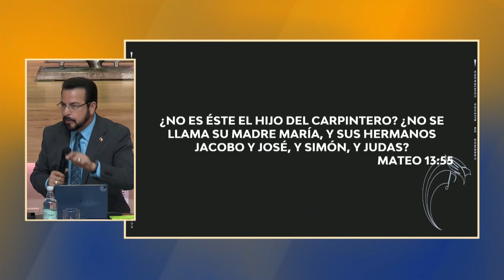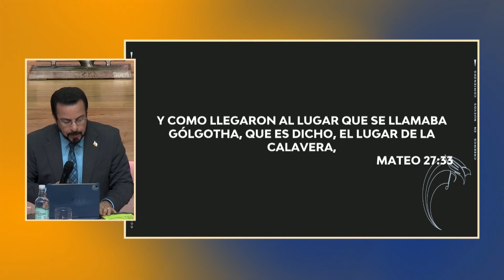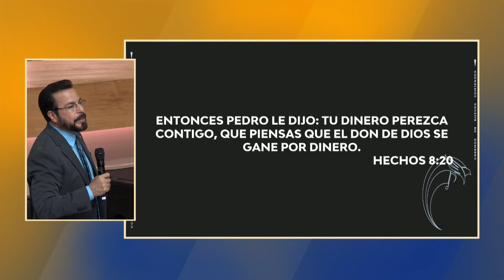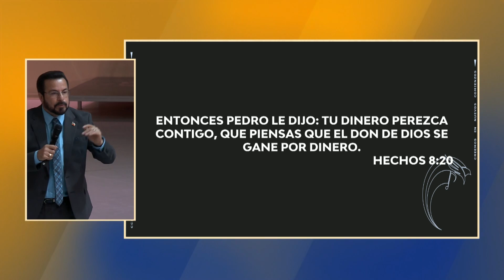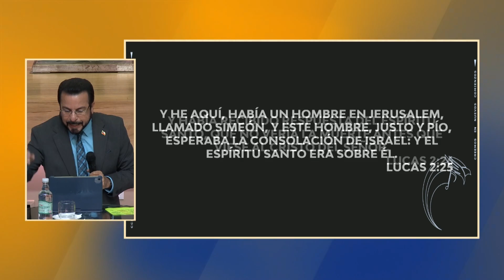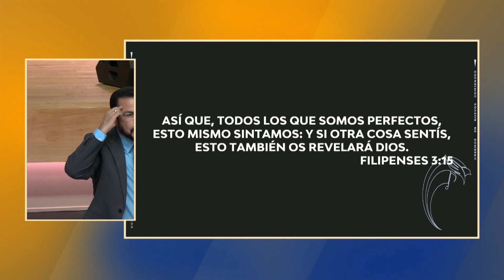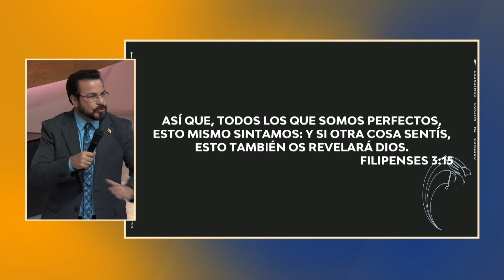Apóstol German Ponce - Mirad pues, cómo oís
Este es un mensaje que nos habla sobre el poder oír de forma correcta dándonos ejemplos por medio del nombre Simon.